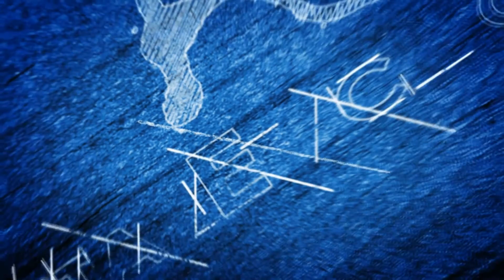انتيكا - مالي شغل بالسوق- طالعة من بيت ابوها / Antika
إشترك في قناة اليوتيوب الخاصة بنا لمتابعة اعمالنا الجديدة
طالعة من بيت ابوها - انتيكا - مالي شغل بالسوق / Antika -mali shoghol bel souk (Live)
Sound by Nicolas Antar and Walleed Goshe Antarelectronics Production